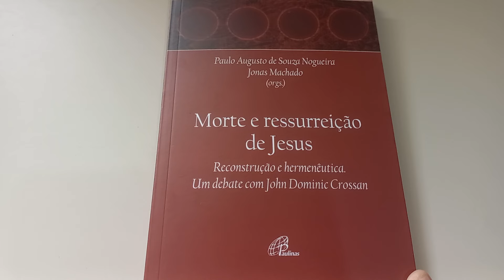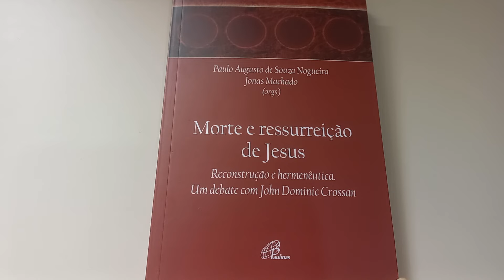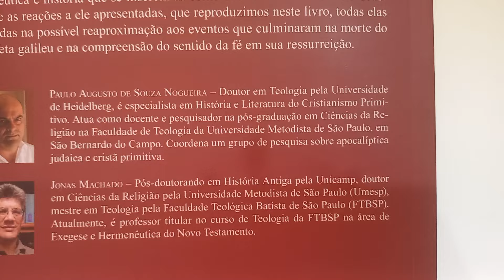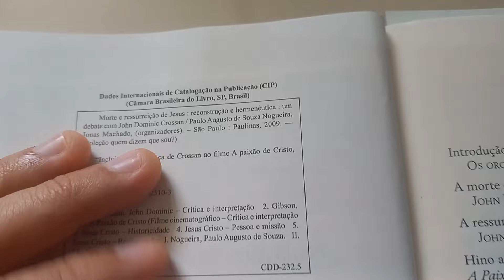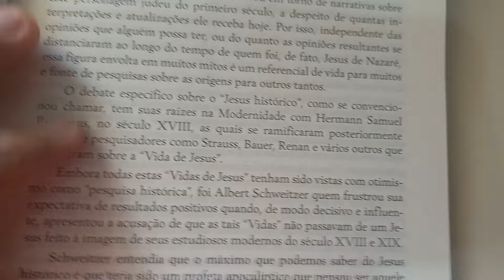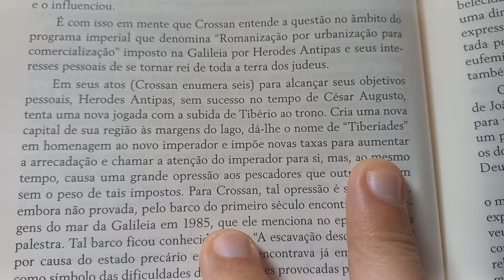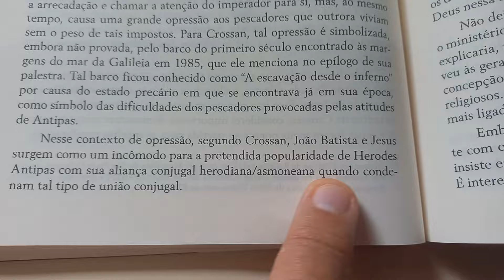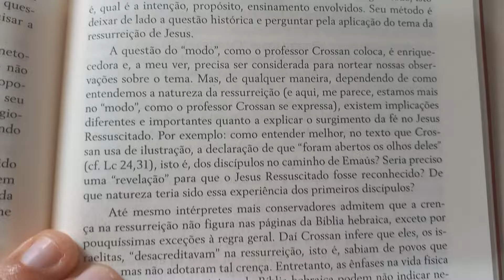MORTE E RESSURREIÇÃO DE JESUS, Reconstrução e hermenêutica.